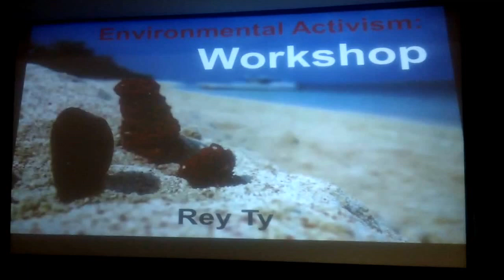MAH00017 2013-04-15 Rey Ty Environmental Situation Workshop Situational Analysis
Environmental Situation Workshop Situational Analysis